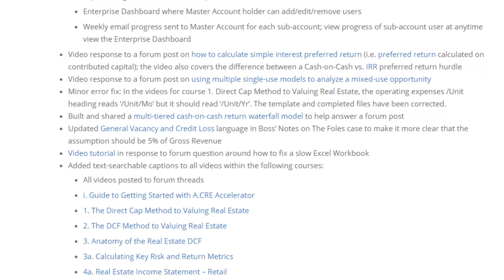A Busy 2019 for the A.CRE Accelerator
It was a busy 2019 for our real estate financial modeling Accelerator program. We added 13 Advanced Concept modules, 12 Watch Me Build videos, 13 mini-tutorial videos, a 3-hour Networking and Careers in Real Estate course, 484 forum responses, and countless course updates and enhancements. Here's to an equally as busy 2020!

To learn more about our comprehensive real estate financial modeling training program